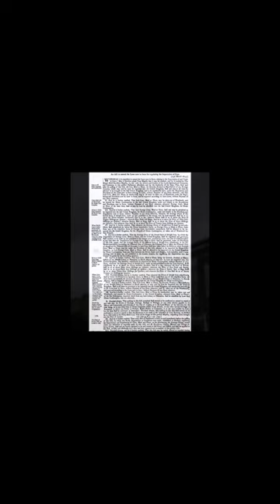This Day in History on September 18th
for the full version of this video including a list in the description with links of the sources of the images used.